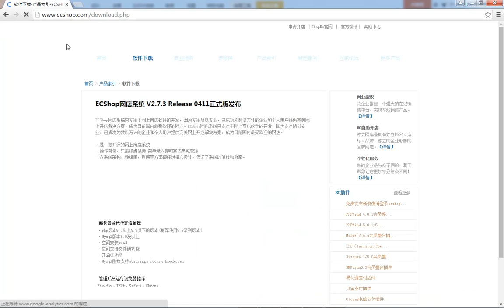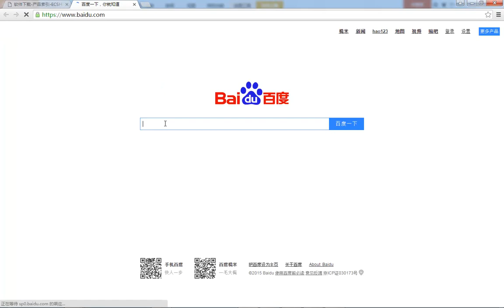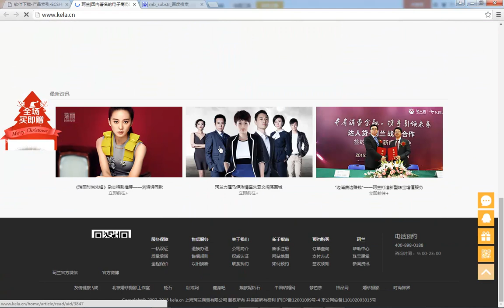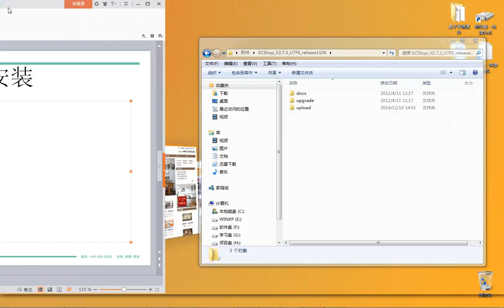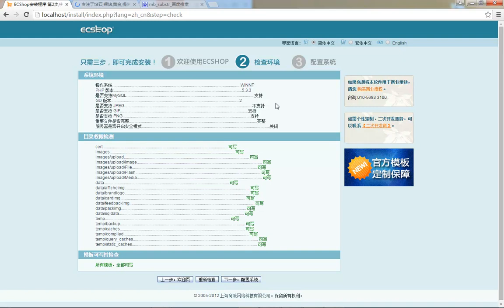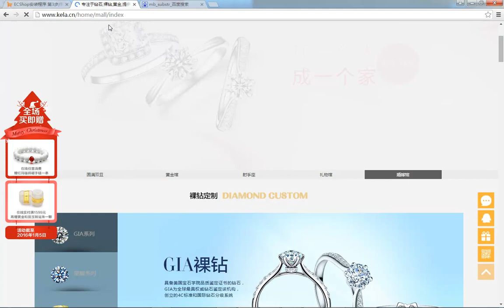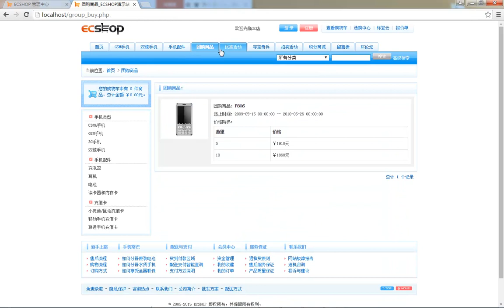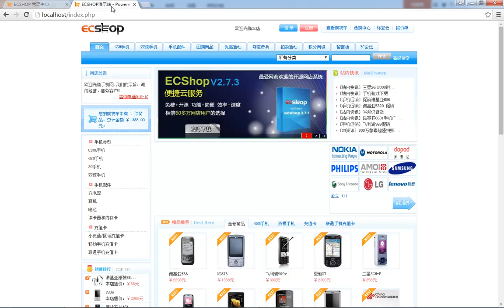ecshop独立网店二次开发2 Ecshop 安装